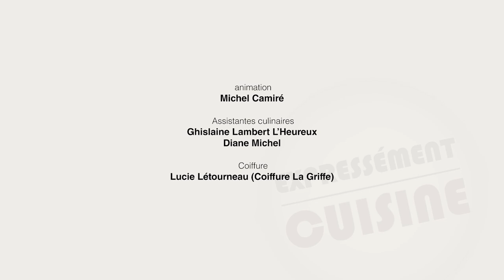Expressément cuisine : Automne 2020 Ép2 - Les braisés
21 septembre 2020
Cette semaine le traiteur Michel Camiré partage sa technique du braisé.

EM-AV20-EXCU-002-HD